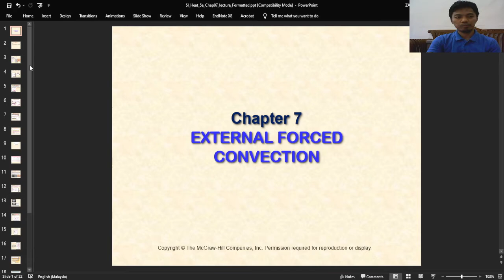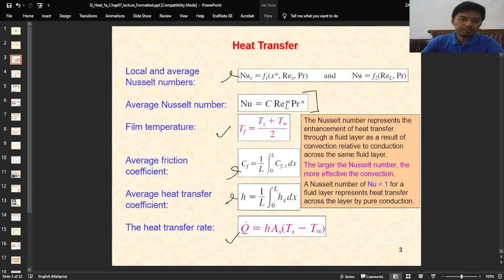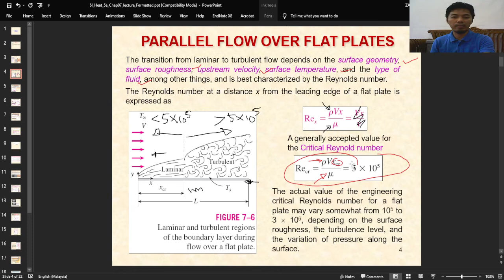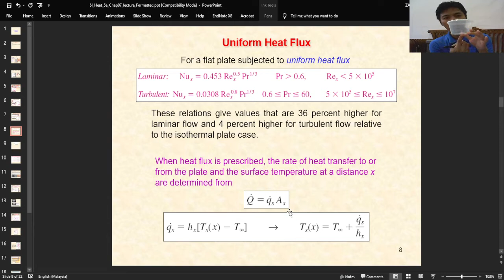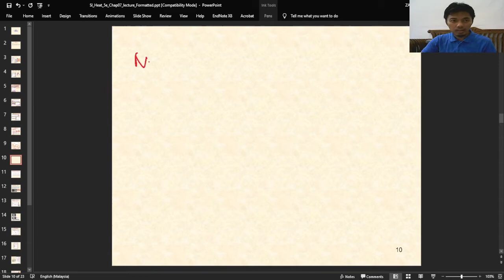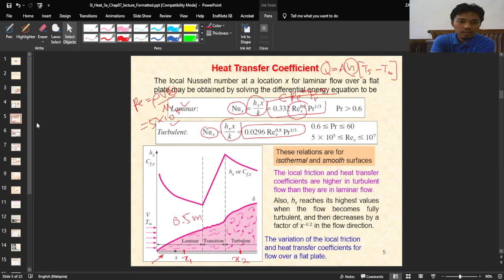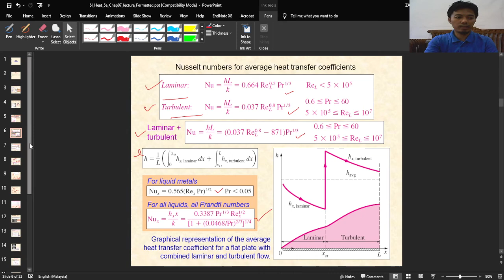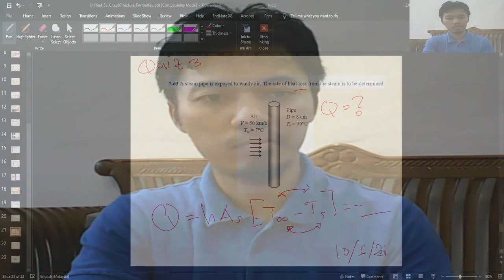ERT268 Convection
This video dedicated for Agricultural Engineering students of UniMAP.